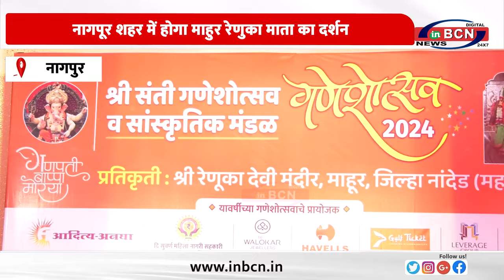नागपूर शहर में होगा माहुर रेणुका माता का दर्शन..........INBCN NEWS